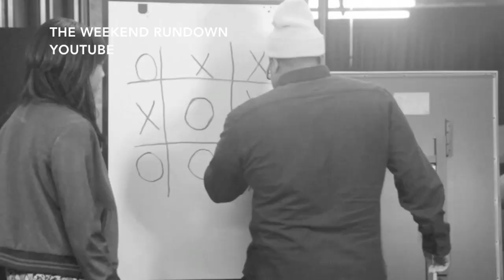CRYSTAL SPARKS, Anchor - Host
Crystal Sparks, formerly Crystal Hilliard, is a fresh face to Los Angeles.  Her bright smile, high energy and real life TV news experience gives her presence a unique, professional edge.

Crystal has starred in TV commercials for Visit Las Vegas, Henry Ford’s Museum in Detroit and Chevrolet. She's recently modeled for Adidas and Paul Mitchell while also hosting a travel show on various social platforms.

Crystal was featured in Michigan independent films “Our Beautiful Secret” and “Buzzard,” which debuted at South By Southwest in 2014 and won awards at Americana Film Fest, Golden Trailer Awards, Ljubljana International Film Festival, Locarno International Film Festival and Nashville Film Festival.

Also in 2014, while acting in a background role in “Batman vs Superman,” Director Zack Snyder picked her to play Lex Luthor’s secretary.

In 2015, Crystal was featured on Spike TV’s series “Shared Straight,” and was a featured dancer in Disney’s Bollywood movie “Anybody Can Dance 2” and Cable Network TV Series, “Four Kings.”

Since Crystal is an all around athlete and freestyle dancer, she has advanced quickly in her training Muay Thai, Boxing and Eskrima (Filipino martial arts). She’s conversational in French and known for her ability to learn languages quickly and easily.

Crystal also works as a professional DJ, Emcee and Spokeswoman in Los Angeles.